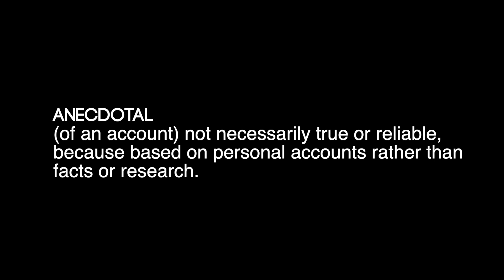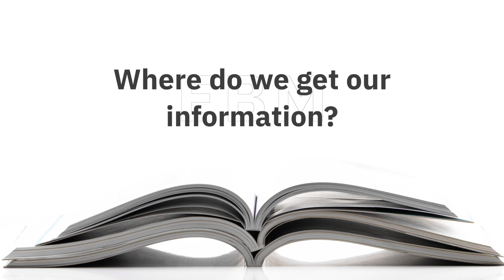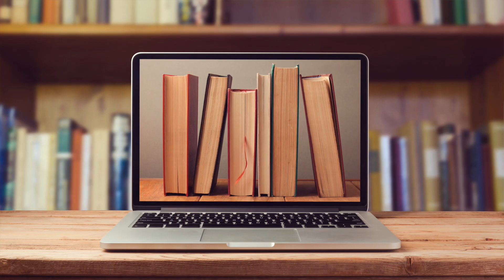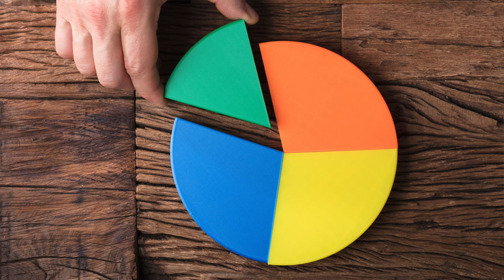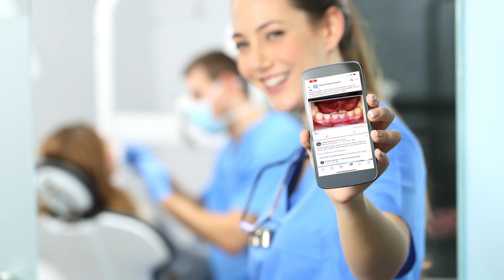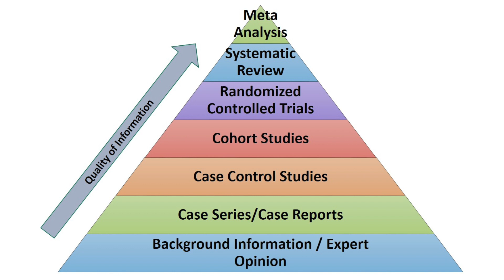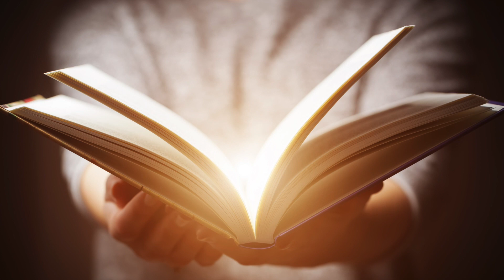EBM - Ep 1: Evidence Based Dentistry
Welcome to the first episode of Evidence Based Moment. This is an introduction episode so you can have an idea of what this series will look like moving forward. Evidence Based Dentistry is something that every provider should strive to incorporate into their practice. This series will help get you started.

Conflict of Interest: The presenter of this video certifies that they have no proprietary, financial, or other personal interest of any nature or kind in any product, service, and/or company that is presented in this video.